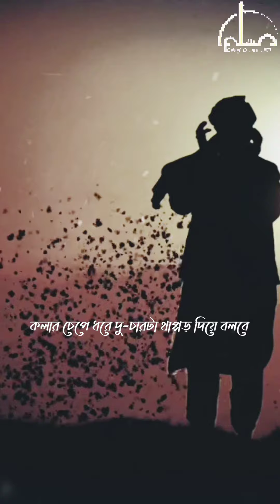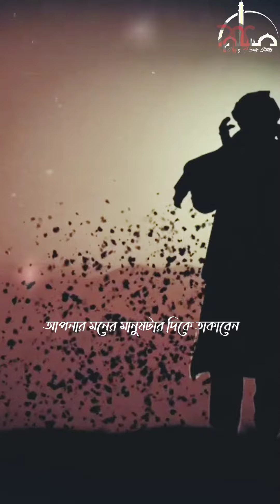Islamic Status.Motivational Islamic Status.Muyaj Islamic Status.